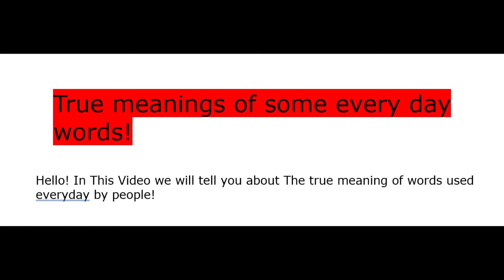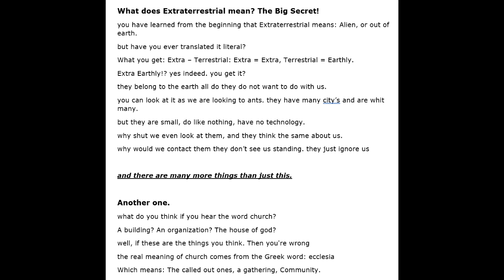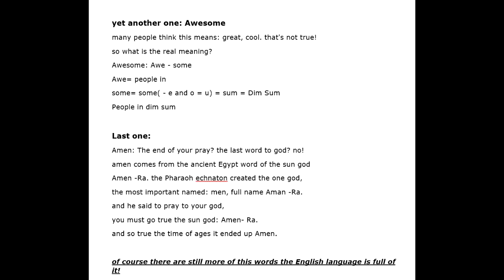True meanings of some every day words!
BTC: 33cCi2vQzAx76gy5XNT2sN5m3QcxRGrpsM
ETH: 0x8D78A2f9e3776bC134E677B15d84493d95E50Be8